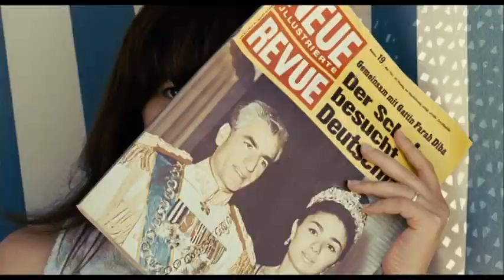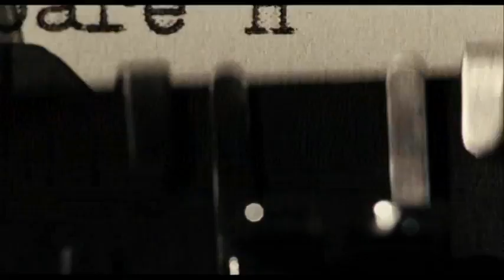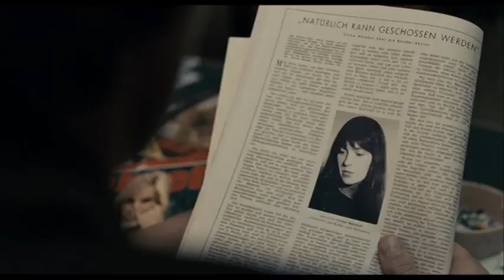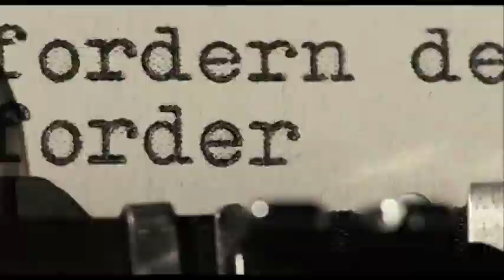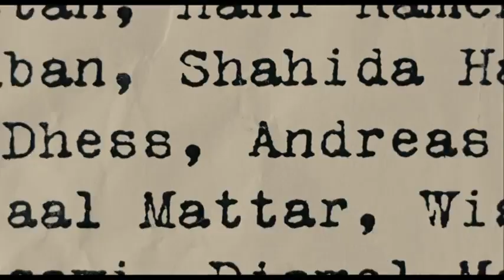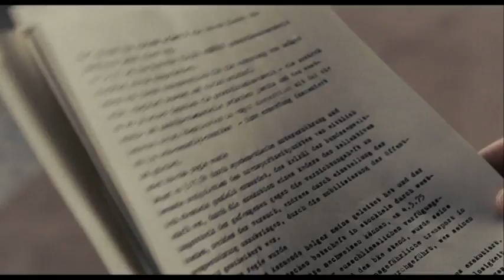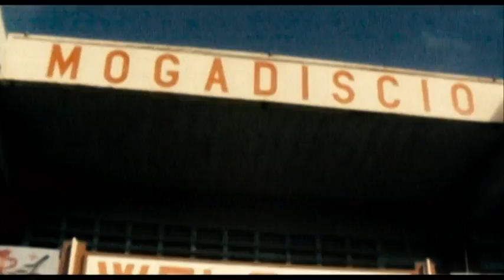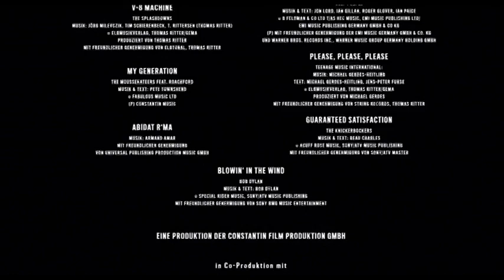El complex de Baader Meinhof (Uli Edel, 2008) - 480p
El complex de Baader Meinhof (alemany: Der Baader Meinhof Komplex) és una pel·lícula alemanya dirigida el 2008 per Uli Edel. El film, cofinançat per l'empresa pública de radiodifusió ARD, va esdevenir la producció de parla alemanya més cara de la història i tot el repartiment -incloent els papers més secundaris- està farcit dels actors alemanys més populars i coneguts.

Arran del debat social generat degut a l'estrena de la pel·lícula, la crítica alemanya va quedar dividida sobre la cinta i el seu paper galvanitzador o imparcial respecte la Fracció de l'Exèrcit Roig (RAF), sobre la mistificació de la RAF i la idealització dels seus membres o sobre l'aportació d'elements nous al debat sobre el tema RAF.

Contingut:
Els fets:
La major part de la pel·lícula s'ocupa del naixement de la Fracció de l'Exèrcit Roig i les seves primeres accions, entre el 1967 i el 1977.

La controvertida visita del xa Mohammad Reza Pahlavi a Berlín occidental genera una forta oposició que desemboca en una espiral de violència en el qual l'agent de policia Karl-Heinz Kurras mata a trets a l'estudiant Benno Ohnesorg davant l'edifici de l'Òpera Alemanya. El líder estudiantil Rudi Dutschke, portaveu al congrés sobre el Vietnam celebrat a la Universitat Tècnica de Berlin, és també abatut a trets al mig del carrer per un anticomunista i resulta greument ferit. Com a reacció s'organitza una protesta contra el grup editorial d'Axel Springer, en la qual també hi participa Ulrike Meinhof.

El tres d'abril de 1968, després de l'incendi intencionat contra dos magatzems comercials a Frankfurt en senyal de protesta contra la guerra del Vietnam, dos infractors són arrestats per la policia. Meinhof és la periodista encarregada de seguir el judici i coneix d'aquesta manera als inculpats Andreas Baader, Gudrun Ensslin i Thorwald Poll. Els tres joves són condemnats a tres anys de presó però el juny de 1969 ja són posats en llibertat a l'espera que el tribunal es pronunciï sobre la revisió de la sentència. El novembre de 1969, quan la revisió de la sentència és rebutjada, Andreas Baader i Gudrun Ensslin passen a la clandestinitat i viuen, entre altres ciutats, a Roma. Al retornar a Berlín Meinhof els acull al seu pis, fins que Baader és arrestat en un control de tràfic. Un mes després, Meinhof i Ensslin l'alliberen i d'aquesta manera també Meinhof s'incorpora a la vida clandestina dels seus companys, tot abandonant les seves dues filles.

A l'estiu de 1970 la banda participa en una formació militar impartida en un camp palestí d'Al Fatah. El mateix any i de manera gairebé simulània el grup atraca a mà armada tres bancs de Berlín, tot embutxacant-se més de 200.000 marcs alemanys. Seguidament es produeixen les primeres detencions -de Horst Mahler i Astrid Proll entre d'altres. La primera víctima de la RAF és Petra Schelm, que mor tirotejada per la policia al pati interior d'un edifici. A continuació tenen lloc múltiples explosions de bomba, entre d'altres contra la policia militar V-Korps dels EUA a Frankfurt, contra la direcció de policia d'Augsburg i contra el grup editorial Axel Springer A.G. Horst Herold -president de l'Oficina Federal de la Policia Criminal- ordena una ràtzia massiva com a mesura per capturar els terroristes. Finalment, a l'estiu del 1972, la represiva mesura policial dóna els seus fruits i els principals membres de la banda són detinguts, entre d'altres Baader, Ensslin, Meinhof i Holger Meins, els quals són internats a la presó d'alta seguretat de Stammheim.

Després de la mort de Meins durant una vaga de fam col·lectiva dels membres de la RAF presos, altres terroristes en llibertat assassinen a trets a Günter von Drenkmann -president del tribunal de Berlín. També amb l'objectiu de forçar la llibertat dels companys detinguts, el "comando Holger Meins" ocupa l'ambaixada alemanya a Estocolm fent un total de 12 ostatges. El tinent coronel Andreas von Mirbach i el diplomàtic Heinz Hillegaart perden la vida durant aquesta acció. Quan la policia llança una operació d'assalt, té lloc una explosió que fereix als sis membres del comando.

Ja començat el procés judicial contra els membres de la RAF, els acusats intenten boicotejar el curs judici al·legant incapacitat per defensar-se i insultant al jutge per tal d'enterbolir el procés. Meinhof es baralla amb els seus companys i és trobada morta a la seva cel·la el maig de 1976, oficialment per suïcidi.